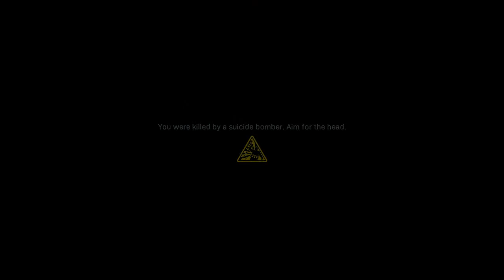Call Of Duty Modern Wafare Campaign Mission 2 (PICCADILLY) Episode 7